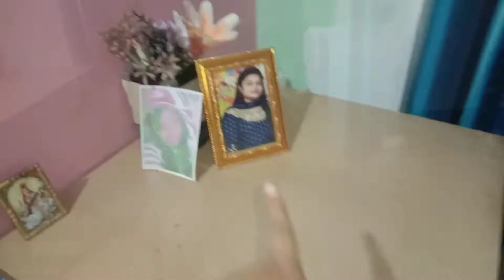ভিয়ান Special😁নাৰিকলৰ বগা বগা লাৰু আৰু Preparation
VLOG